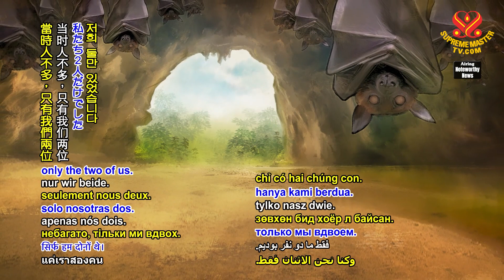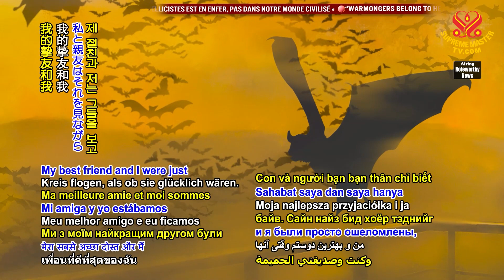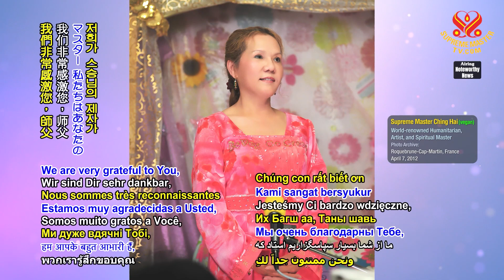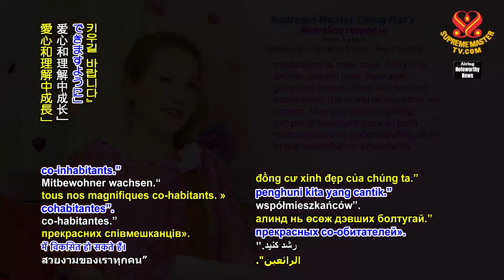Bat-people in a Flock Thanks Us for Bringing Blessings of Meditation to Their Cave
成群蝙蝠族人致謝我們將打坐的加持力帶到他們的山洞